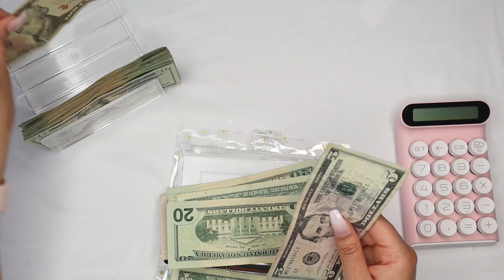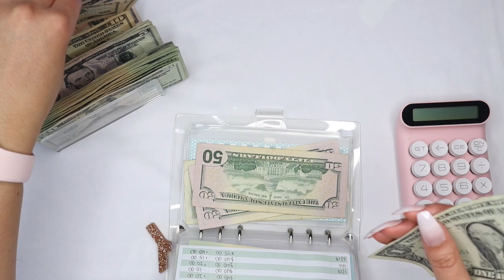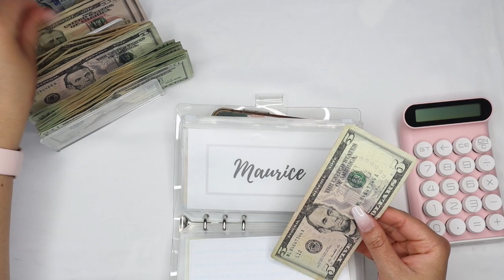CASH BILL EXCHANGE | CONDENSING MY CASH ENVELOPE AND SINKING FUNDS BINDERS | APRIL 2022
Hey guys, it's me YazmineBEAUTY, and welcome to my budgeting channel.  So,  for today's video,  I will be doing a cash bill exchange video. I recently got some extra income and since I was only able to get the money out from the ATM I only had $20 bill. I love when im able to make extra content for you guys and you guys seem to love bill exchange video's and I love creating content you guys enjoy. We are more than halfway to my next goal of 1,000 subscribers and I want to thank everyone who has supported my channel and liked, commented, and shared my channel. That means more than anyone could ever imagine.

SOCIAL MEDIAS
EQUIPMENT
Camera:  Canon EOS M50
Editing: iMovie

PRODUCTS:
Budget binders

Clear envelopes

Intro, Outro, and Banner @abbytriestobudget

Cash Trays

Budget Breakdown Sheet:  @Budget With Brenz

About me:  Hi my name is Yazmine (pronounced Jasmin), I'm from a small town called Lancaster, I spent 3 years of my college career at Temple University but I got pregnant and decided to transfer to Millersville University so I could be closer to my baby. I graduated with my bachelor's degree in  Social Worker! Class of 2020!! I am a full Puerto Rican but I don't speak any Spanish (blame my parents) but I understand it clearly which is weird.  This channel is going to be everything budgeting and a lot of cash envelope stuffing! ! I'm a super shy person and I'm hoping to come out of my comfort zone with YouTube so for those who support it really means the world! So let's​ hop on this ride called my life.